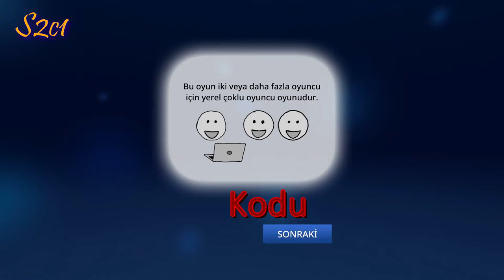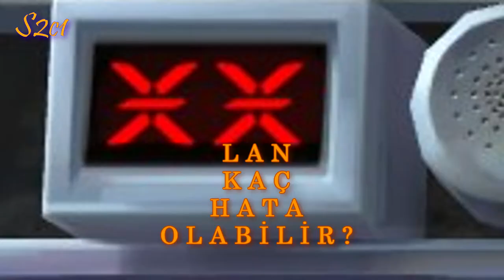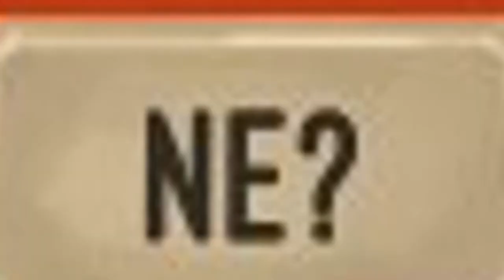Nasıl Bomba Patlatılır?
Eveeet ''kısa'' bi' aradan sonra tekrar sizinleyim!

Moza1k cidden kötü bir rehber...

Ama ona rağmen biri gerçek diğerisi 29. klonu olan gençler asgari ücret yetmediği için hayatlarıyla kumar oynuyorlar!